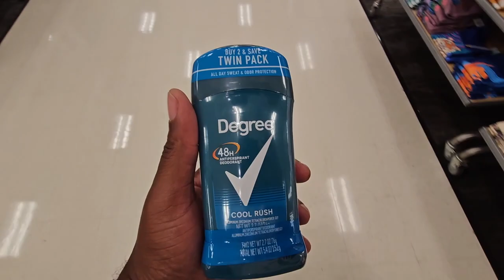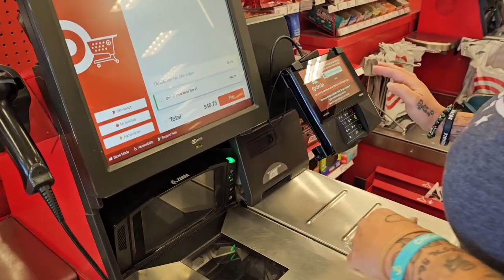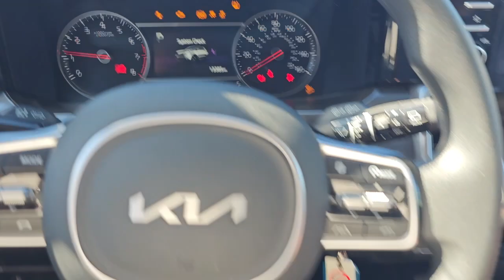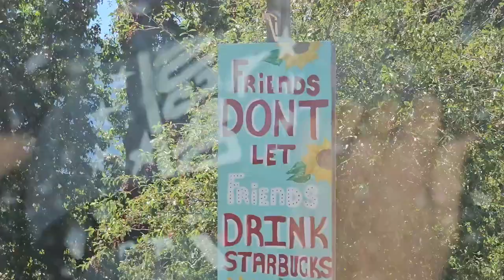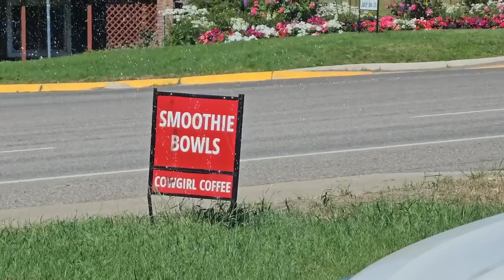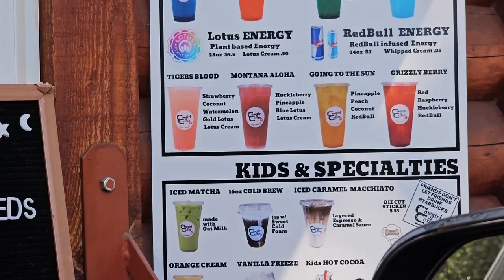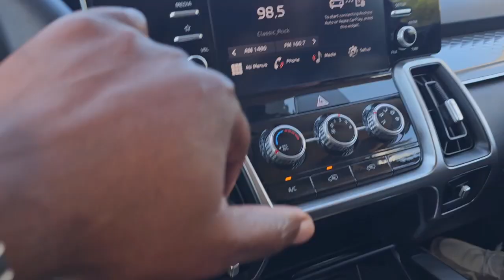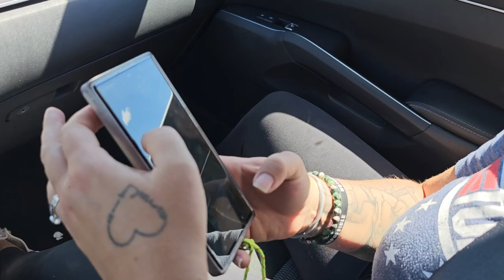I WAS NOT EXPECTING IT TO GO THIS WAY... [coffee, horseback riding and glacier national park]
✅ You're Invited to Join our Interactive LIVE CHAT Discussions and Conversations ✅

👉 More Videos [NOT AVAILABLE ON YOUTUBE]

The BEST COFFEE around!!

The B12 drops I take (because a lot of you asked):

The Matcha that is making me feel amazing:

My Travel Coffee and Mug of Choice
☕️Alpine Start Premium Instant Coffee, Medium Roast Original Blend Arabica Coffee, Dairy, Soy & Gluten Free, 8 count, 0.74 oz (Pack of 1)

Corkcicle Coffee Mug, Insulated Travel Coffee Cup with Lid, Stainless Steel, Spill Proof for Coffee, Tea, and Hot Cocoa, Powder Blue, 16 oz